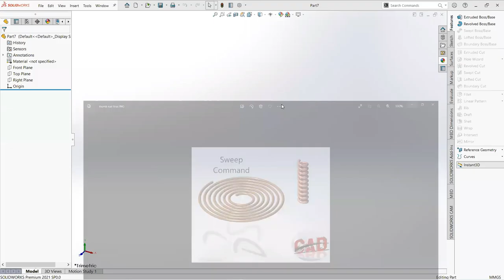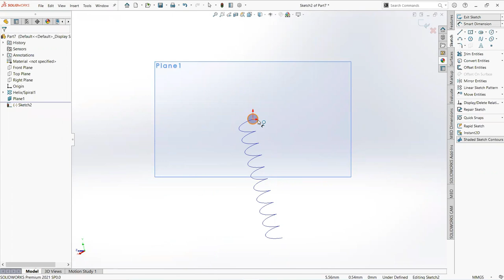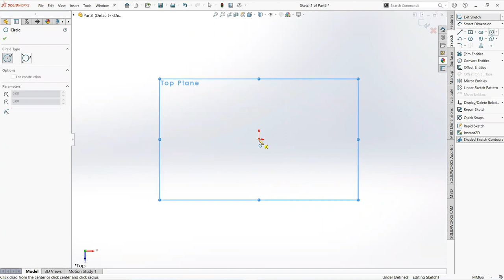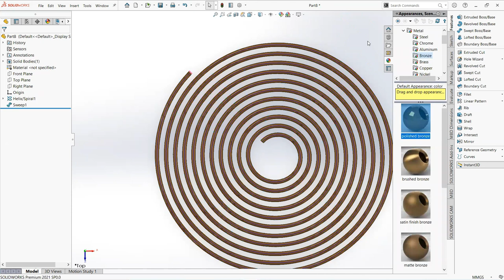command tutorial1 (sweep command)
in this vedio we comes to know that how to use sweep command in solidwork software